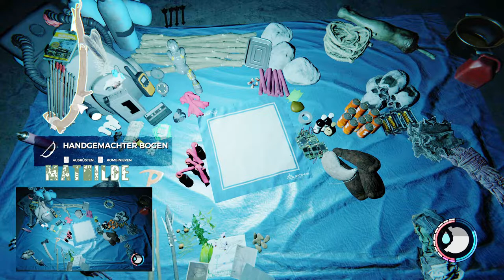Forest 16 - Katana gesucht - deutsch/german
Heute geht es für uns unter die Erde! Heinrich möchte endlich ein Katana haben, jedoch erwartet uns was ganz anderes...